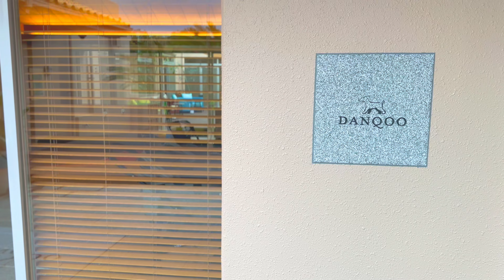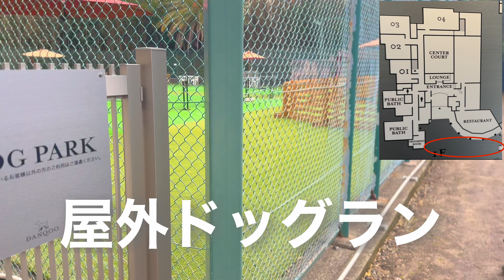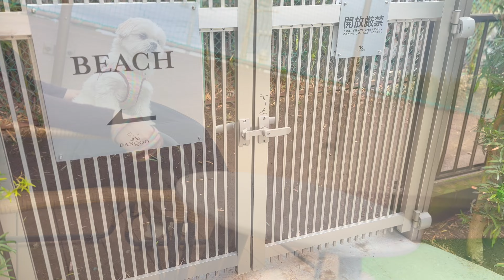海辺リゾート宿「DANQOO(ダンクー)」に泊まってきました【前編】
千葉の鋸南富山にある「DANQOO(ダンクー)」という宿に泊まってきました。海も近くにあり、至る所に犬と飼い主がくつろげる素敵なリゾートになっていました。前後編に分けて紹介します！
レッツマルペキ！

マルペキ(マルチーズ×ペキニーズのミックス犬)のもちのメインYouTubeチャンネルです。

【動画の内容】
日常生活のvlog、トイレや涙やけ対策等の犬ならではの悩みや特徴を発信

【投稿頻度】
週1〜2(平日1回、休日1回程度)  20時から

【プロフィール】
♦︎もち♦︎
年齢　3歳　9/22
性別　メス
種類　マルペキ（マルチーズ×ペキニーズ）
体重　3.7㎏

♦︎パパ♦︎
年齢　アラサー
性別　オス
種類　週5の外勤人間

♦︎ママ♦︎
年齢　アラサー
性別　メス
種類　リモートワーカー

【トイレトレーニング】素人でもできた子犬(マルペキ)がケージの外から戻ってトイレする3つのステップ【マルチーズ×ペキニーズ 】

【犬の涙やけ】涙やけの治し方はこれ！「ホウ酸水」の作り方【マルチーズ×ペキニーズ】

一人暮らし社会人が犬を飼うのは無理？費用や向いてる人をアラサーがリアルに解説します【マルチーズ×ペキニーズ】

マルペキ・ペキマル(ミックス犬)の特徴・飼って良かったこと・大変なことについてのお話し【マルチーズ×ペキニーズ】

愛犬の分離型ペットカート買ったら最高でした | コムペット ミリミリEG ロング / マルチーズ×ペキニーズ

(Music / BGM)
FREE BGM DOVA-SYNDROME さん